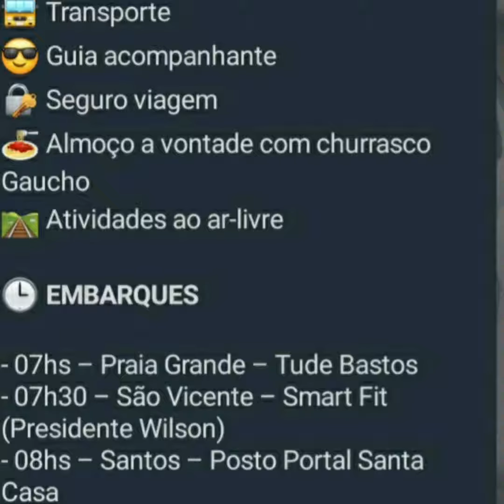COSTELÃO FOGO DE CHÃO - JARINU SP